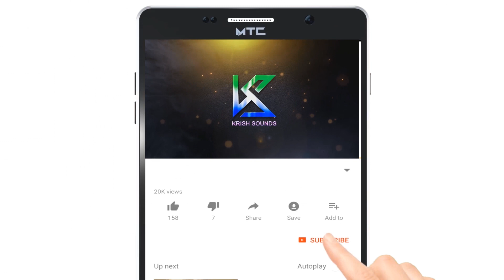ಹತ್ತ ಸಾವಿರ || Hatta Savira| ಕಚಕನೂರು ಕಲಾವಿಧರಿಂದ ಶೋಭನಾ ಪದಗಳು | Sobana Songs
ಕಚಕನೂರು ಕಲಾವಿಧರಿಂದ ಶೋಭನಾ ಪದಗಳು

ಮದುವೆ ಸಂಭ್ರಮ
ಬೀಗಬೀಗತಿ
ಮುತ್ತೈದೆತನ ಪಾಲಿಸು

ಗಾಯಕರು: ಮಲ್ಲಮ್ಮ. ನಿಂಗಮ್ಮ ಹನಮಂತಿ ಮತ್ತು ತಂಡ
Singers : Mallamma. Ningamma Hanamanthi And Team